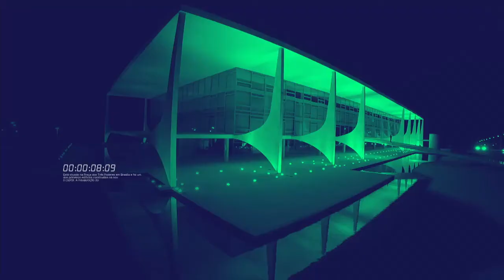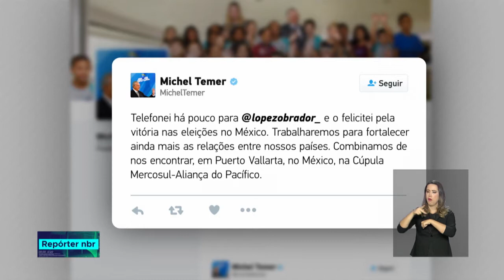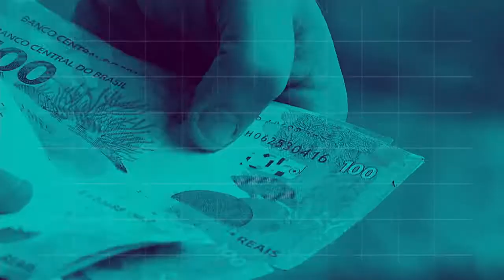BOLETIM REPÓRTER NBR 20h - 3 de julho de 2018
REPÓRTER NBR 20h - 03.07.18: governo inicia a quarta etapa de transferência de venezuelanos para outros estados do Brasil. E mais: Balança Comercial brasileira registrou superávit em julho fechando o primeiro semestre com resultado positivo.